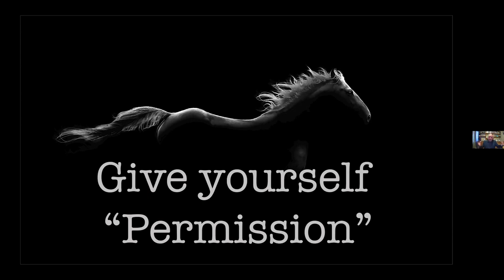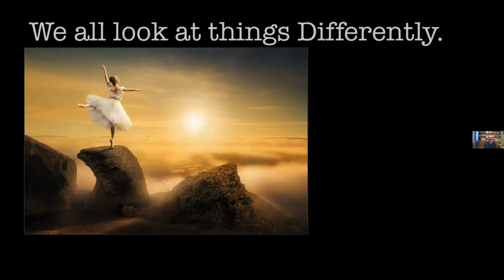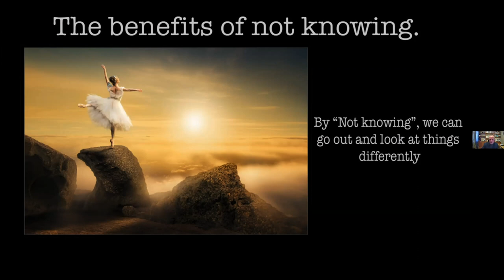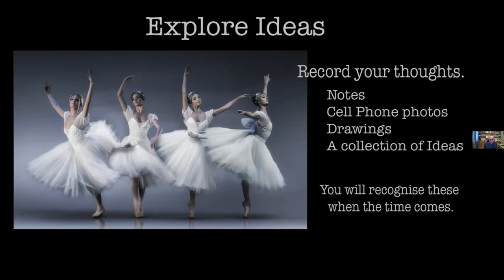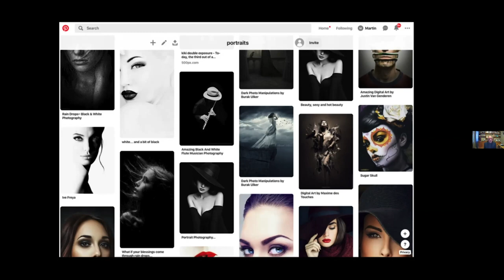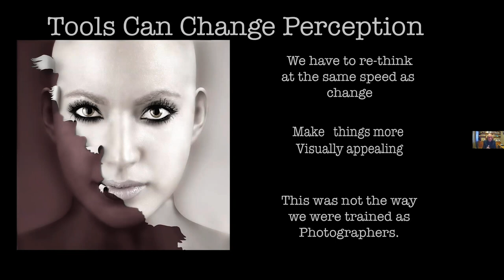The creative process with Martin Dudley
The Hunters of Light website design and hosting as well as our marketing materials have been crafted

Overview
Martin Dudley is a Creative Fine Art photographer from South Africa.

He received his first film camera at the age of 9 and over the years feel in love with photography in general. In 2002 the first digital cameras started making their way onto the market in South Africa, they were just simple point and shoot cameras and he could see that this was going to change photography completely in the future.

A few years later he got his first digital SLR camera as soon as they came onto the market and started learning editing software like Photoshop and with this a whole new way of capturing images. With this change over, Martin got down to work and studied all aspects of digital photography in order to apply his creative touch to his work.

He enjoys photography and capturing images is a big part his life, however he loves telling stories and expressing his own personal emotions in his work.

The Camera is like a tool for him, like a brush in the hands of an artists, to put the picture or message on a canvas or screen. You do not take a photo of something but rather about something and then comes up with an idea or concept for his next work. His passion is Black and White and Creative Photography.

The other passion he has is to teach and pass on his knowledge and skills to others and is actively involved teaching photography and editing to many students in his country and other students all over the world.

He has an FPSSA honour in photography with the Photographic Society of Sothern Africa

He has won many awards and won many photographic competitions locally and Internationally.

Recent Awards:
Local
Photo and Video Experience creative photographer of the year 2019
The Admired in Africa Creative photographer of the year
The Photographic Society of South Africa Impala Trophy (highest award in the PSSA)

International
He has won awards and first places in USA, United Kingdom, Greece, France,  China,  Miroc, Russia, Serbia, and Gold Medal in the Photo Olympics held in Greece.

Introducing the Hunters of Light.
The Lockdown 21 photography sessions are a combination of amazing photographers presenting their work, skills workshops, Q&A's, interviews, etc. I'd like to offer my skills as well as bring together other talented people to see how we can improve our photography and be inspired.

So how does it work:
Every weekday we will have a live-streamed session where an amazing photographer will present their work and offer hints and tips for their particular genre.
All you need to do is have the Lockdown Photography Group Facebook page open and you can join us.

I would love to have you join us and we can all come out of this richer for the experience and hopefully forming lifelong friendships which we can count on in the future.